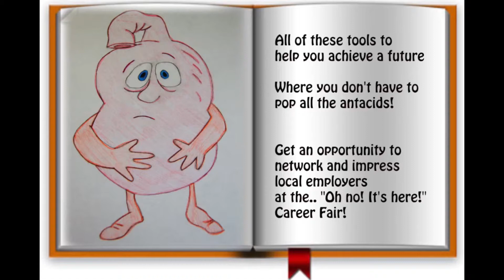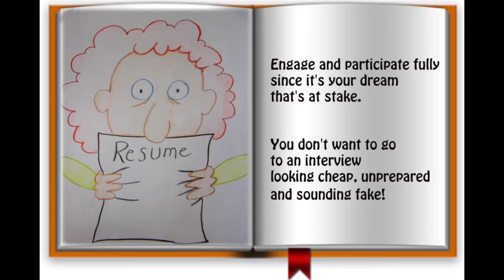The Graduate who couldn't imagine it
Attention Seniors! Stop by the Almost Alumni Stop & Shop on May 5th to get all the tools you'll need after graduation!